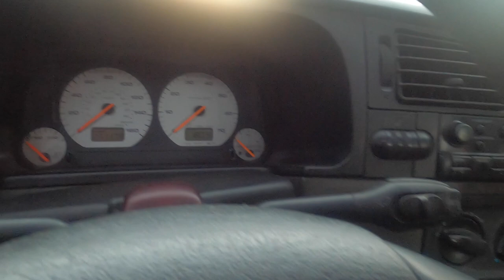JETTA VR6 DEL CLUB SLOW VOLKS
Banda iniciamos esta nueva serie de videos con este bonito JETTA VR6 del club Slow Volks, espero sea de tu agrado y nos sigas apoyando.